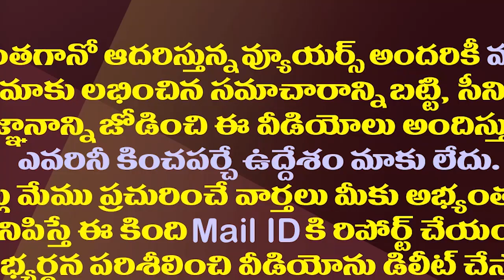ఆ నియోజకవర్గంలో వైసీపీని చంద్రబాబే గెలిపిస్తున్నారా?| Is Chandrababu Helping YCP To Win This Seat?